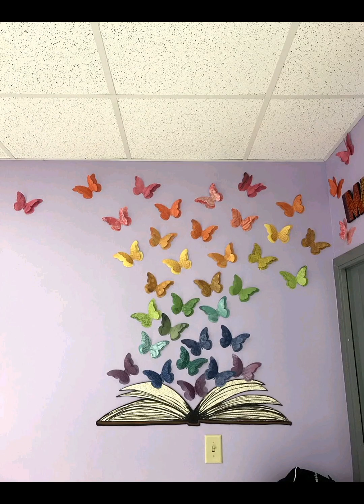Decorating Class For Kids The Best Ideas // Welcome Kids After Vacations With Fresh Ideas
Watch our video to get super cute and stylish class decorationg ideas.

Welcome your students now with a best new way.